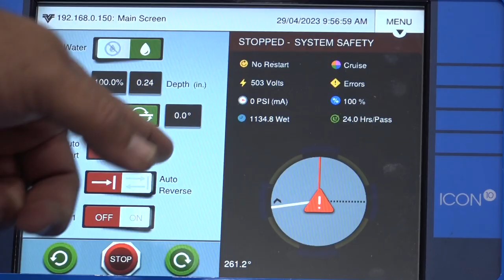ILS Immersion Day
Larned High School students learn about Ag careers at Innovative Livestock Services Immersion Day in Great Bend, KS.